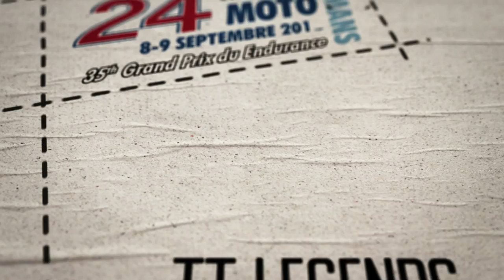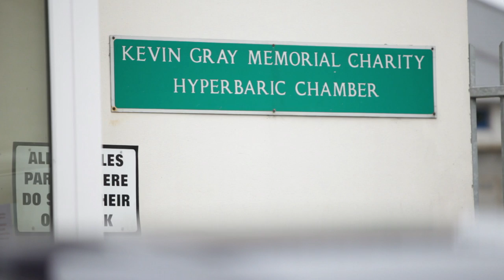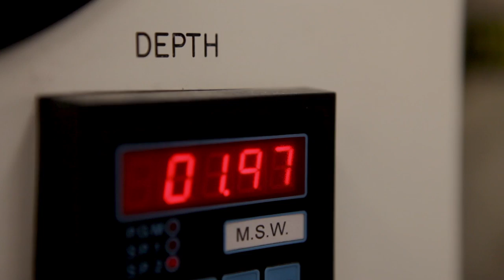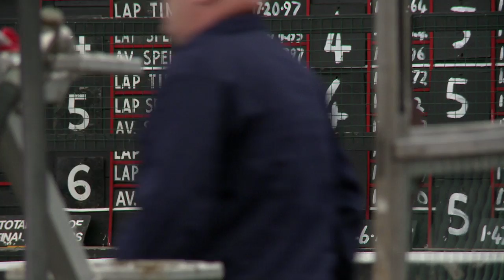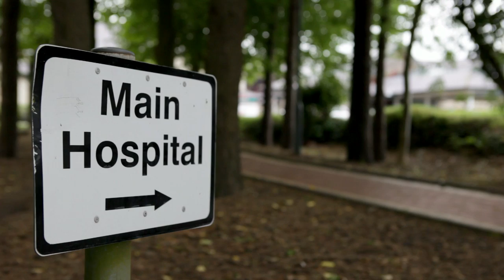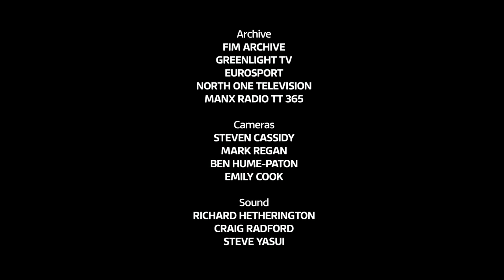TT Legends Documentary -- Episode 4 - The IOM TT (part 1)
The team take on the legendary road race in the Isle of Man.

Reproduced on YouTube by kind permission of Gaucho Productions, the 8-part TT Legends documentary follows a team of legendary motorcycle racers as they tackle some of the world's toughest races, including the Isle of Man TT.